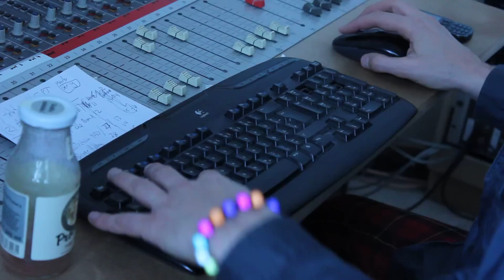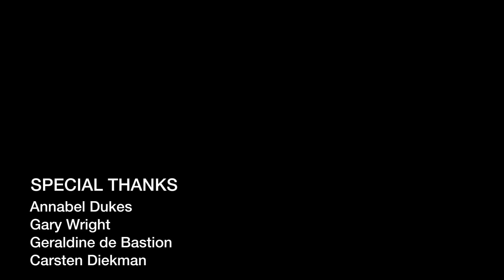Roxanne de Bastion in the studio with Gordon Raphael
Roxanne de Bastion records her debut album with producer Gordon Raphael (The Strokes / Regina Spektor) in Berlin, 2012
for release details